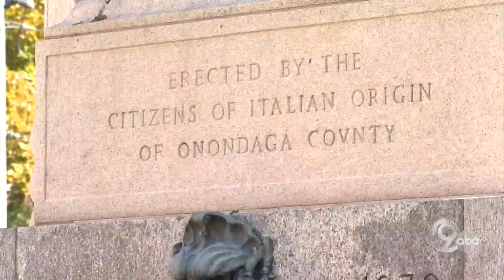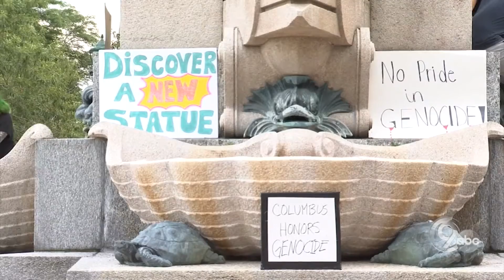NewsChannel 9 Newsmakers 5-7-2021